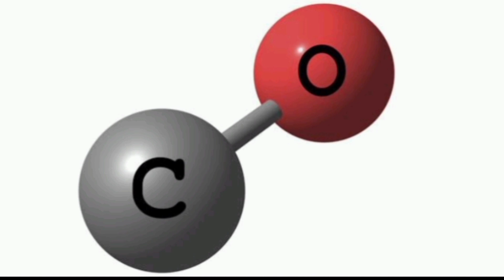Ghost real or fake? | Explained in tamil | Naveen | scientific | pei| Naveen speaks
பேய்கள் இருப்பது உண்மையா இல்லையா என்பதை விரிவாக விளக்கியுள்ளேன். இதை பார்த்த பின் சிந்திக்கவும். any athiest peoples here ?